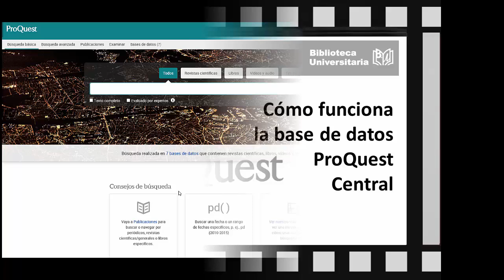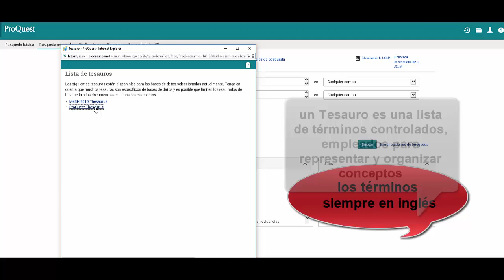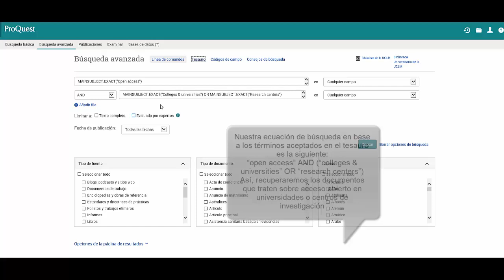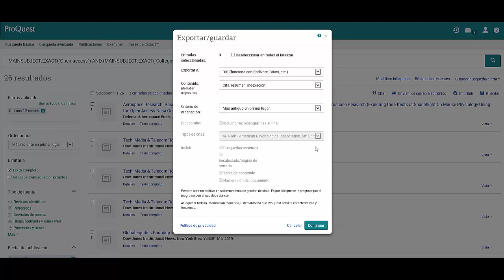Proquest Central. Tutorial de uso (Revisado en 2022)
Tutorial de uso que muestra el funcionamiento de Proquest Central.